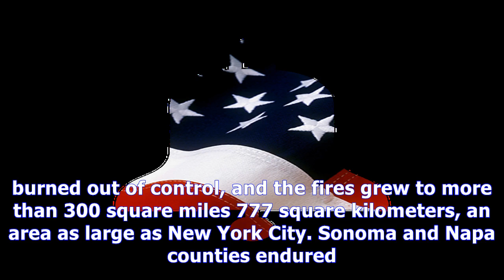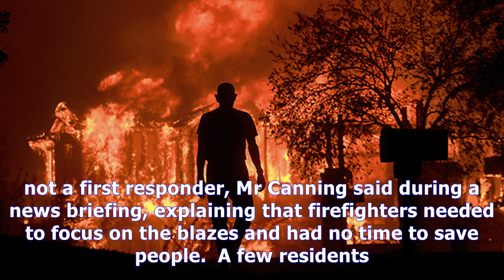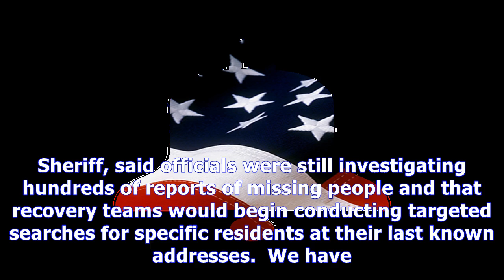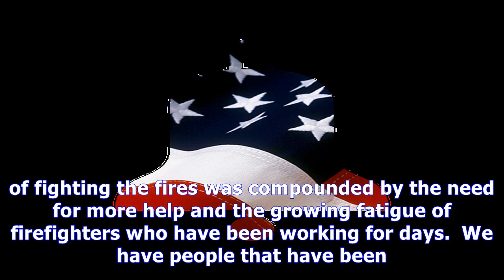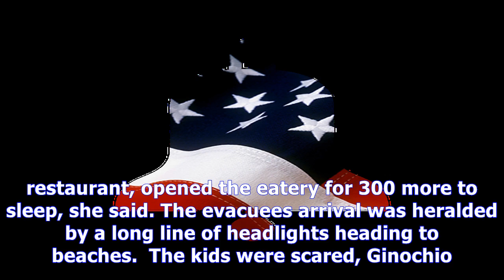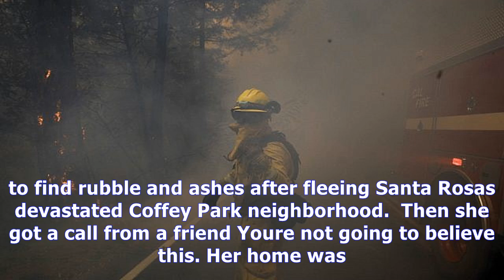Grim search for bodies begins as california wildfire death toll reaches 31